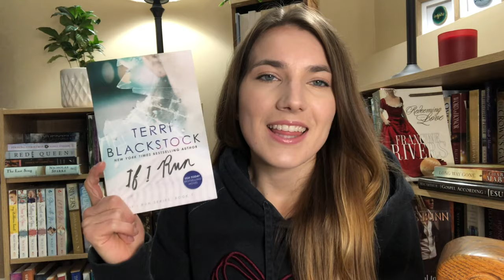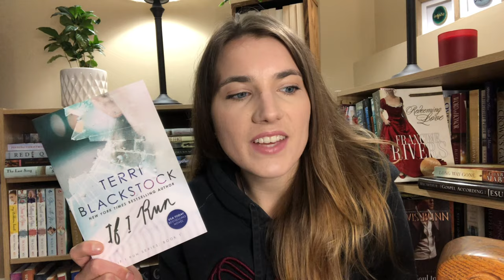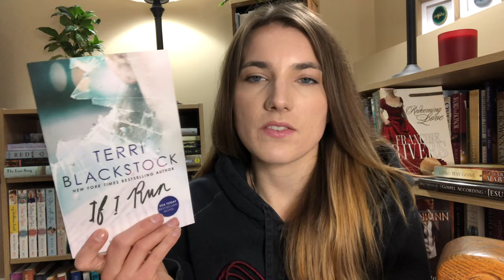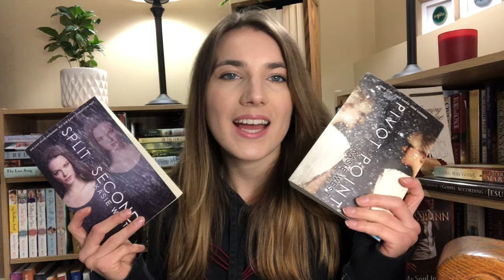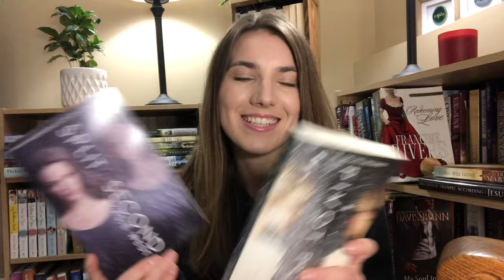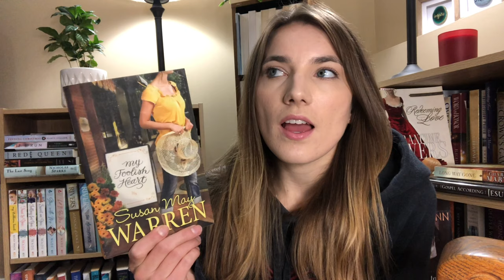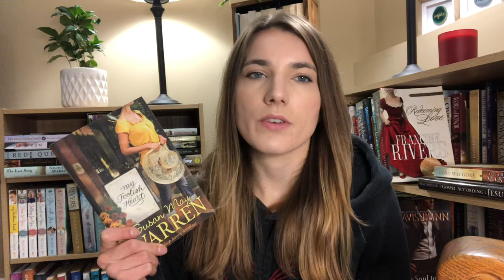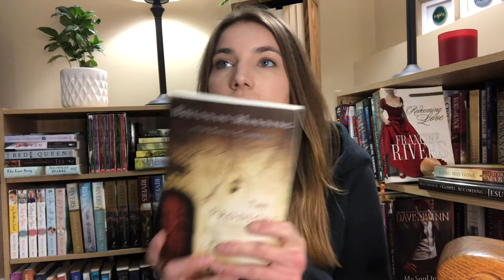Quick Reads - Books you can read in 3 days or less!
Here are some quick books to read in 3 days or less! Let's crush our 2021 reading goals!!

Books:
If I Run by Terri Blackstock
Smoke Screen by Terri Blackstock
Anomaly by Krista McGee
Pivot Point duology by Kasie West
Happiness for Beginners by Katherine Center
What You Wish For by Katherine Center
Love and a Little White Lie by Tammy L. Gray
My Foolish Heart by Susan May Warren
Tacos for Two by Betsy St. Amant
The Prodigal by Brennan Manning

Not that we are competent in ourselves to claim anything for ourselves, but our competence comes from God. 2 Corinthians 3:5 NIV